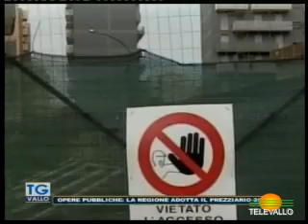TgVallo 18 gennaio 2024